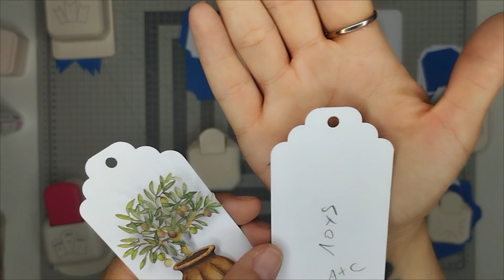Comment créer des embellissements facilement avec la nouvelle perforatrice vaessen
Bienvenues dans mon atelier, moi c'est Constance, avec mon chéri Tony on tient une boutique de scrap Je fais des albums du mixed media du cartonnage. J'adore le steampunk mais un peu aussi le shabby, je scrap je bricole je fais un peu de tout.

Aujourd'hui, je suis heureuse de vous retrouver pour vous montrer les différentes utilisation des perforatrices de la boutique, bien entendu il n'y a pas tout mais il y aura plein de tests pour faire des embellissements pour album ou carte, j'espère que ça va vous plaire
. Bon visionnage. enjoy 😘😘😘😘😘

- Perforatrice :

Des gros bisous à très bientôt  nina